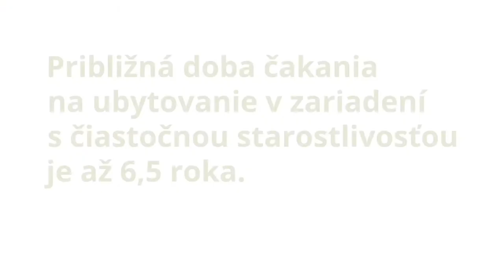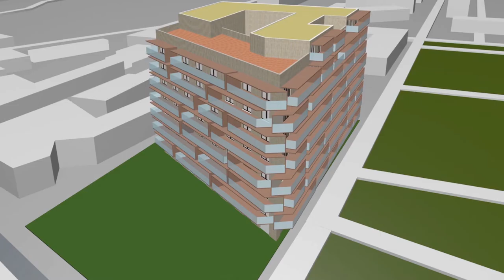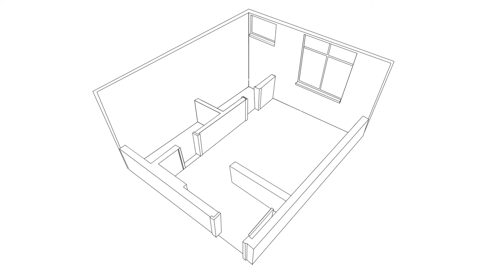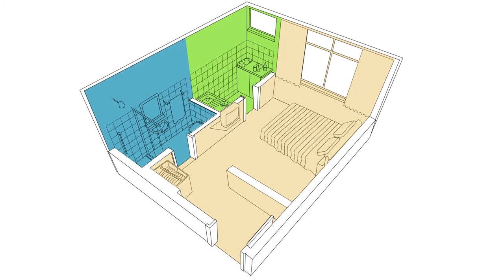VITALIS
Video ktoré približuje náš unikátny domov dôchodcov.